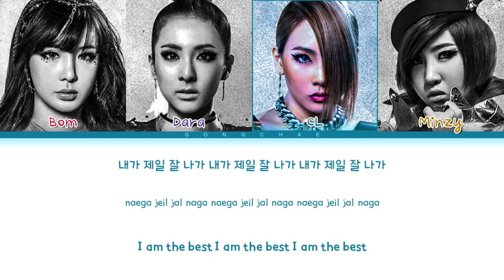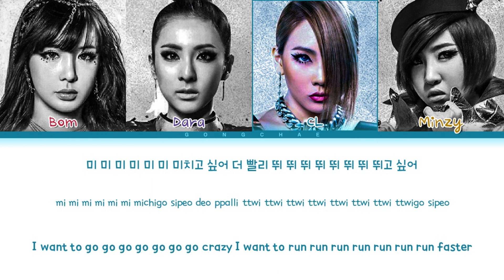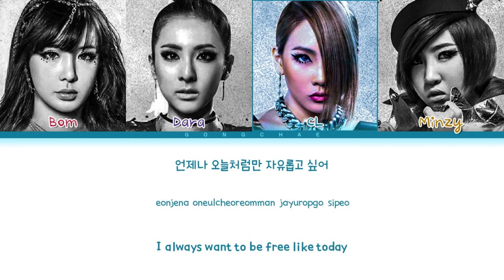2NE1 - 2NE1 Mashup (BABYMONSTER Performance) Lyrics (Color Coded Lyrics)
• Artist: 2NE1 (투애니원)
• Song ♫: 2NE1 Mashup (BABYMONSTER Performance)
• Album:
• Released:

투애니원
2NE1
2NE1 Topic
2NE1 Mashup
2NE1 Mashup Dance
2NE1 Mashup babymonster
2ne1 mashup babymonster
2NE1 2NE1 Mashup
2NE1 2NE1 Mashup lyrics
2NE1 Mashup 2NE1 Lyrics
2NE1 Mashup 2NE1
2NE1 2NE1 Mashup color coded lyrics
2NE1 Mashup lyrics
2NE1 2NE1 Mashup line distribution
2NE1 2NE1 Mashup english trans
2NE1 2NE1 Mashup mv
2NE1 2NE1 Mashup showcase
2NE1 2NE1 Mashup audio
2NE1 2NE1 Mashup live
2NE1 2NE1 Mashup dance
2NE1 2NE1 Mashup thaisub
2NE1 2NE1 Mashup vietsub
2NE1 2NE1 Mashup pt-br
2NE1 2NE1 Mashup español
투애니원 2NE1 Mashup 日本語字幕
투애니원 2NE1 Mashup 가사